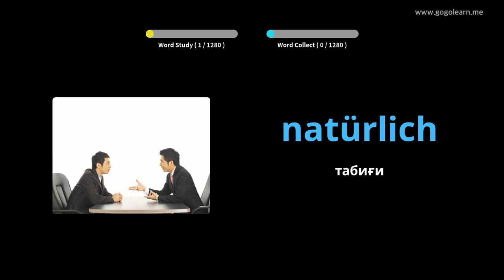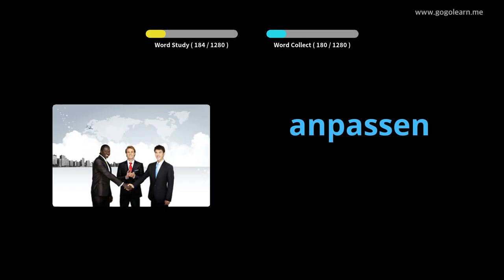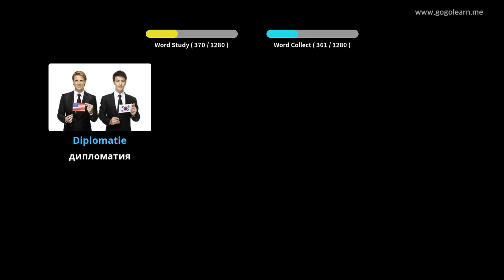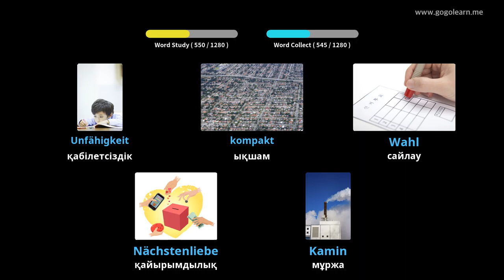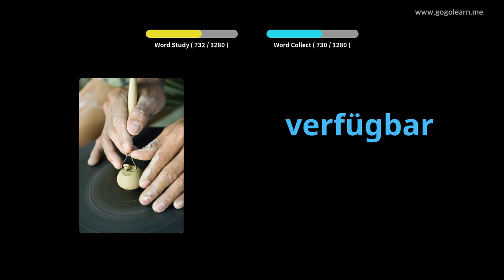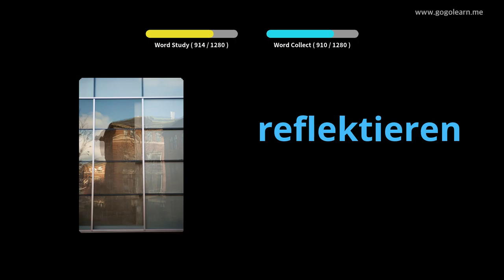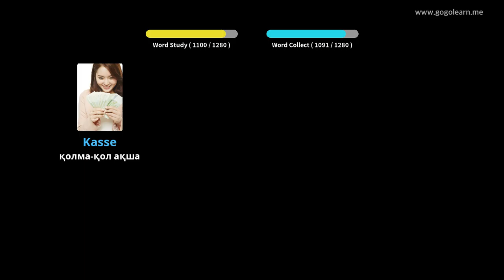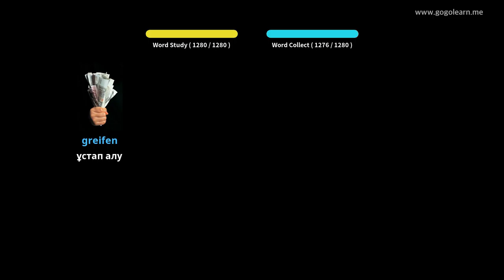Немісше лексика студенті |Golearn